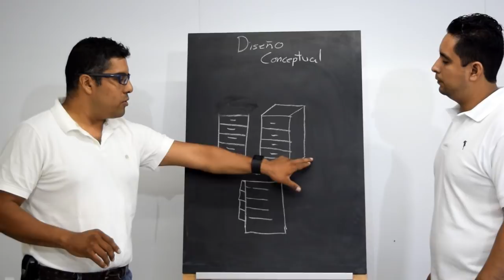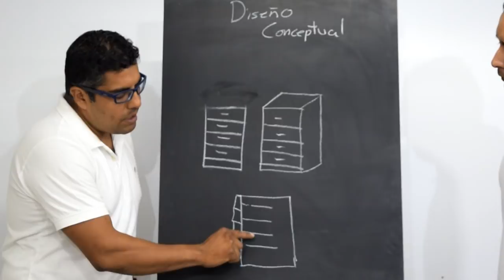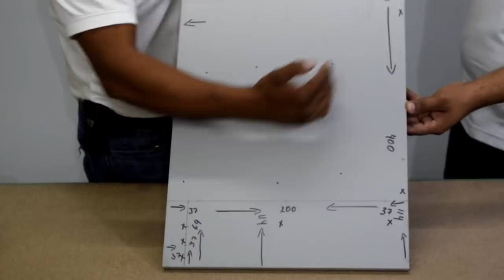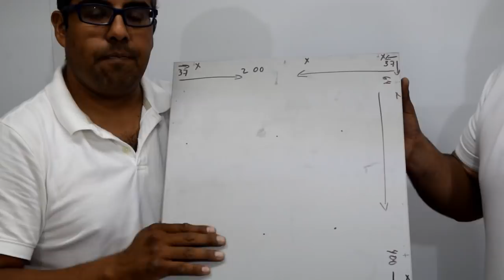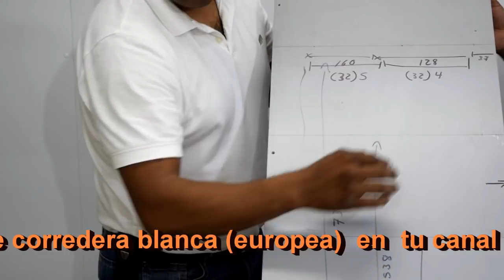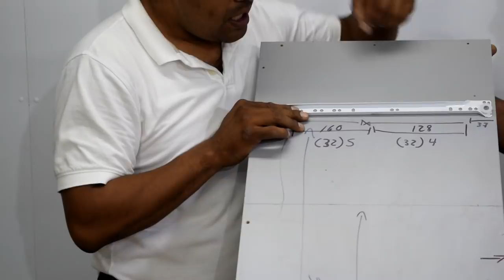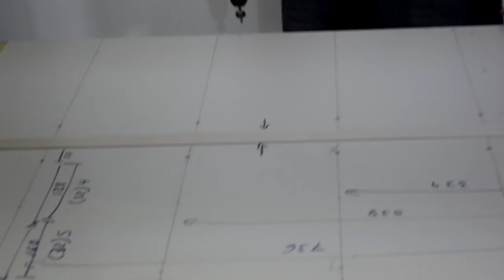# 25 CAJONERA INFANTIL DE 4 CAJONES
CREACIÓN DE MUEBLES Y ESPACIOS